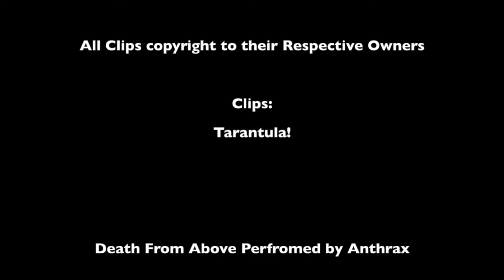Mega Movie Drive In : Review of Tarantula!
I review the giant bug classic Tarantula! A massive Tarantula terrorizes the state of Arizona in 1950s monster B movie classic!